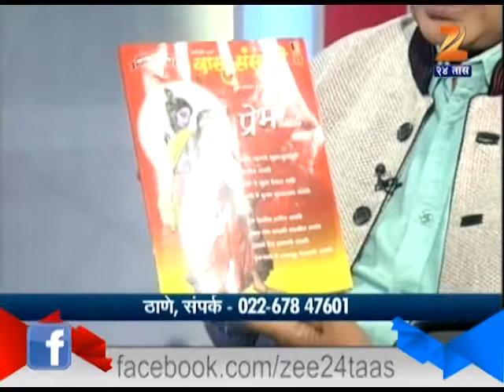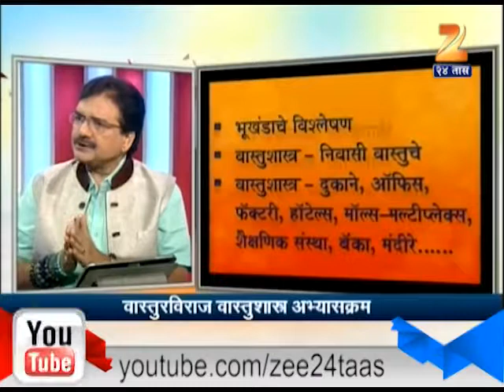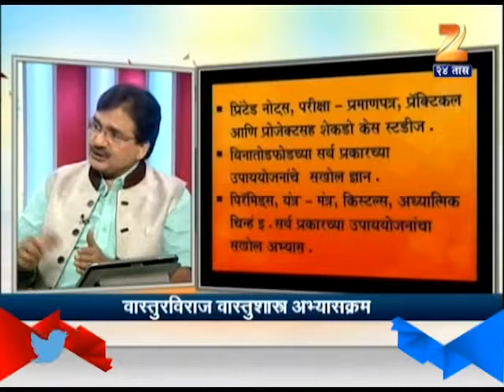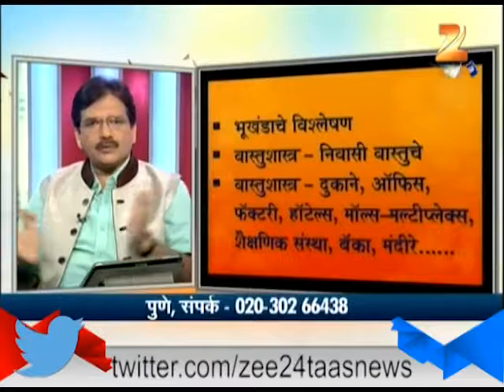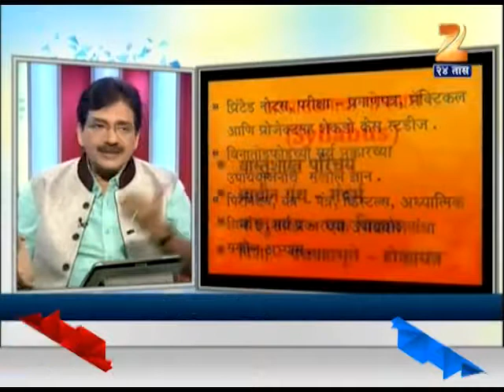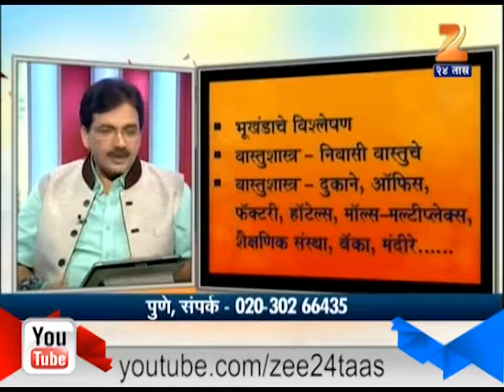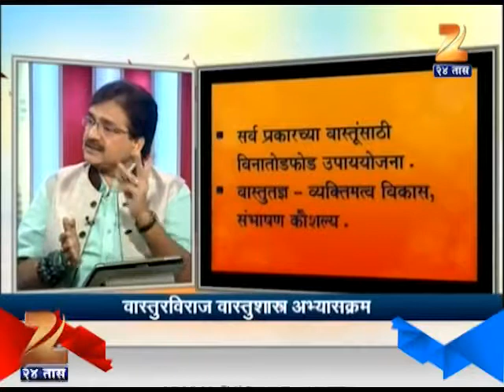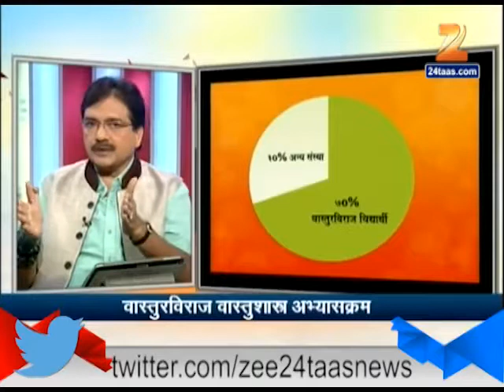Hitguj Dr Raviraj Ahirrao On Vastu Technician 31st December 2014